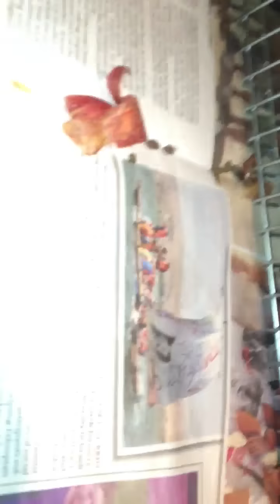Glis Glis, edible dormouse, fat dormouse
Here is a Glis Glis or a edible dormouse also called a fat dormouse! They were brought over by a naturist who had a reserve in Tring near Hertfordshire! Here they escaped and managed to thrive in surrounding areas they are on the protected species list and cannot be killed without being 'fined'. They are nocturnal and are breeding throughout surrounding areas such as Luton,beckonsfield,amersham,
Rickmansworth! These animals supposedly sleep seven months out of a year also tagging the name the seven sleepers! Bcoz of this they seek warm places I.e lofts, garage etc this can become a pest for homeowners here In rickmansworth we had a Glis take up resistance in the loft and got into the house so a humane trap was set to catch him! Sadly he will be In the cage until the council collects him as they are not to be released.. Check out the link!